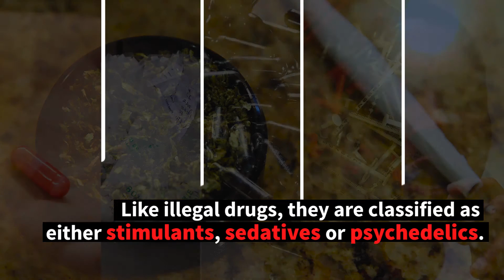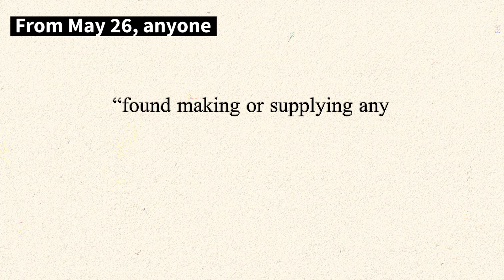What are legal highs?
Legal highs have many questions surrounding them, much is unknown about the effects on the human body and the UK government are attempting to stamp down on them but what are legal highs?